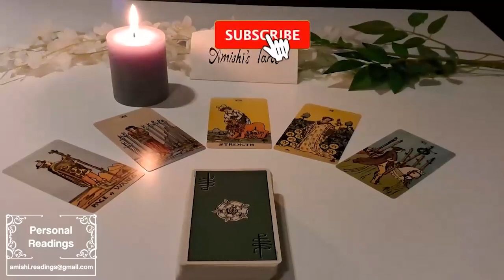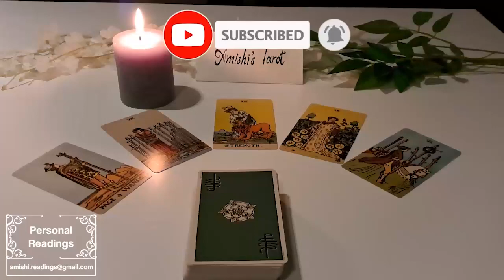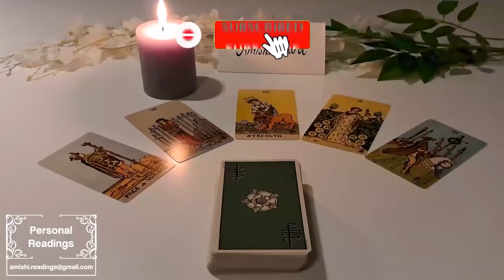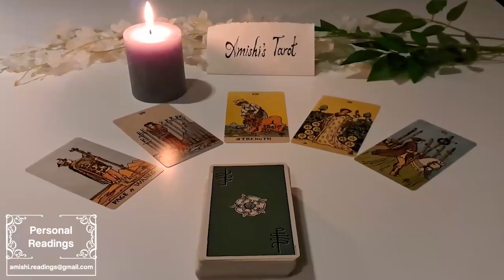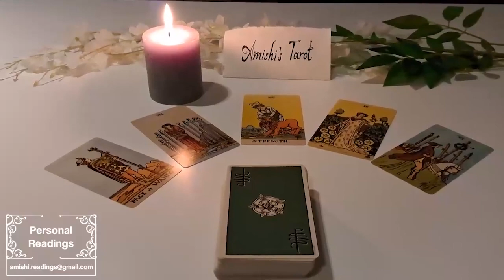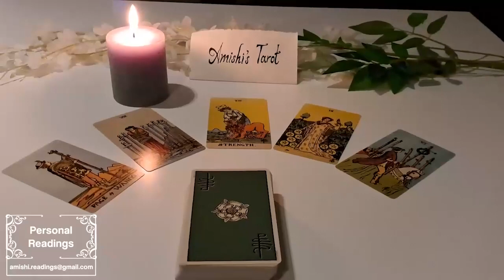CANCER ✨ THIS CANT BE CONTROLLED ANYMORE‼️It’s TIME ⏰ Communication coming about the PLAN‼️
IGNORE THIS

Cancer Love
Cancer 2023
Cancer today
Cancer July